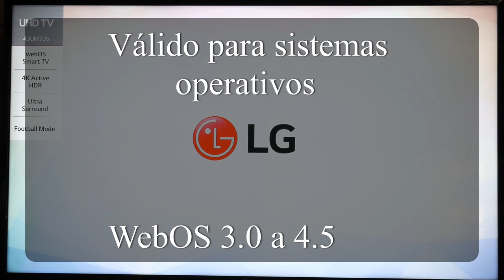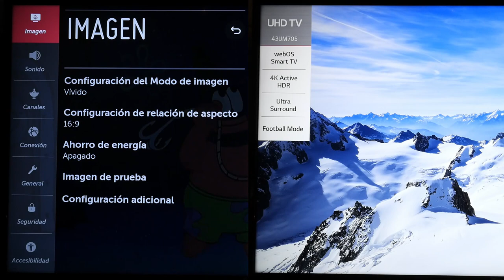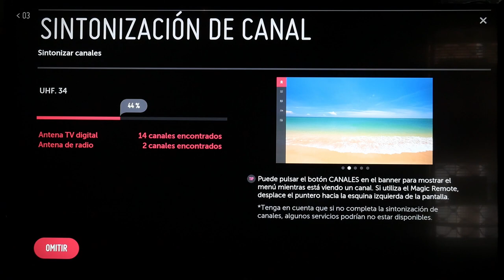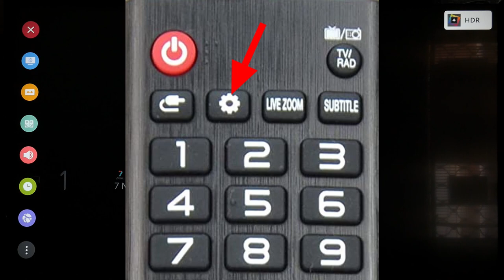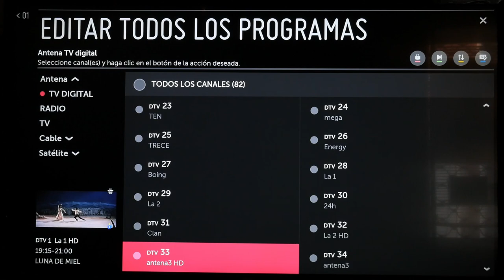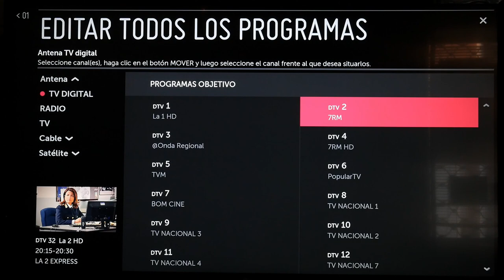✅ BUSCAR y ORDENAR canales en LG WebOS 4.5 🥇 2019 2020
Os enseñamos a sintonizar y ordenar canales en TV de LG con sistema operativo WebOS 4.5 de la serie UM del 2019 y 2020 como el 43UM7050, 49UM7050, 55UM7050, válido para WebOS desde 3.0 a 4.5. Toda la información con todos los detalles y más televisores de LG más antiguos